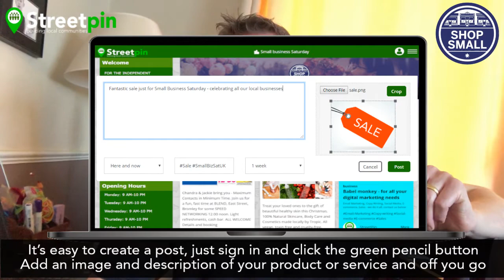Streetpin - collaboration for Small Business Saturday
Are you doing anything special for smallbusinesssaturday2019? Here at Streetpin we're focused on collaborative awareness and promotion of small businesses. Check out our 1 min video and see the Pinboard so far

Wanna play???